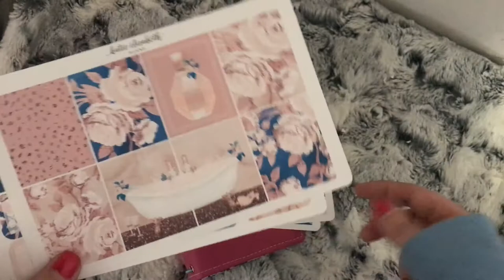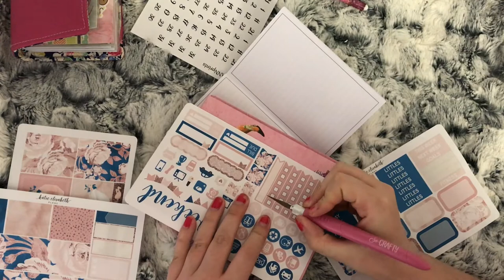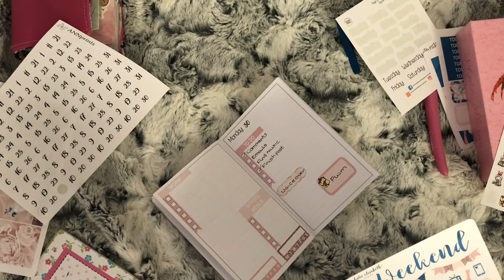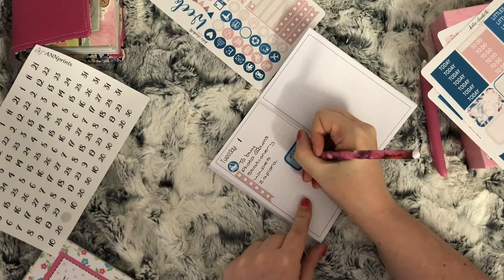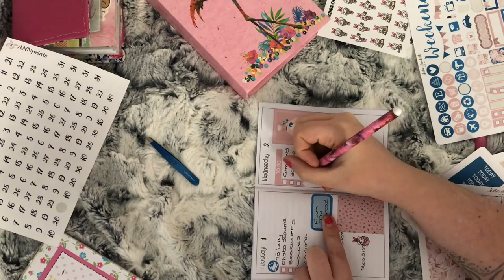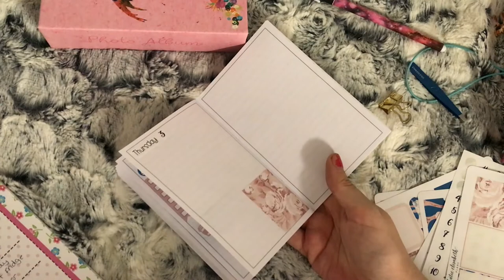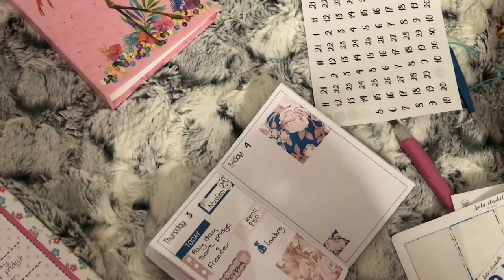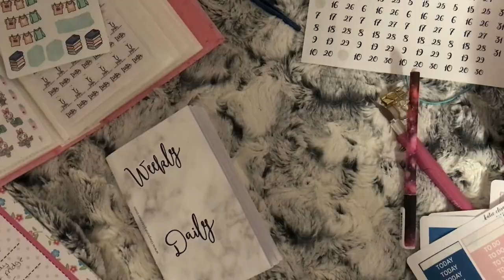TN spread || Rose Day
Hey everyone, I have another TN spread for you. The kit I'm using is the Rose day kit from Katie Elisabeth Plans.

MUSIC
- Track: Rolipso - Canyon